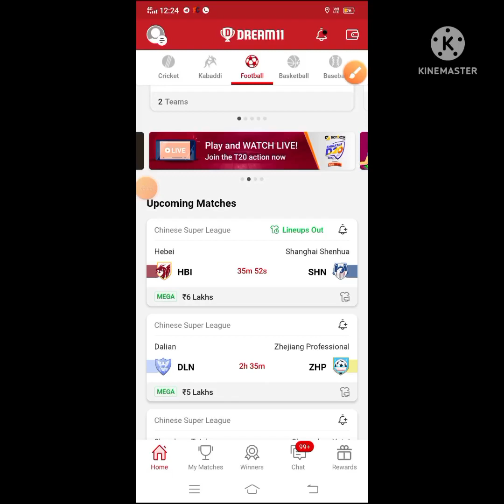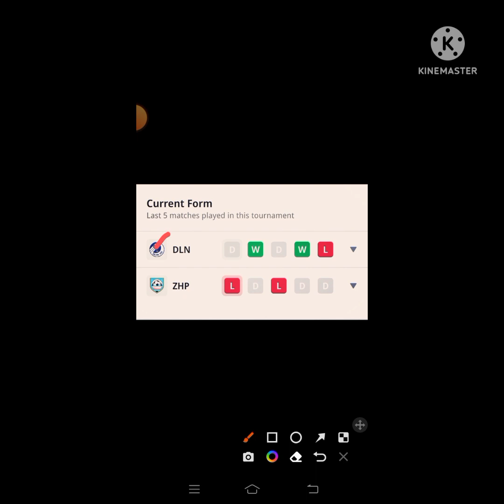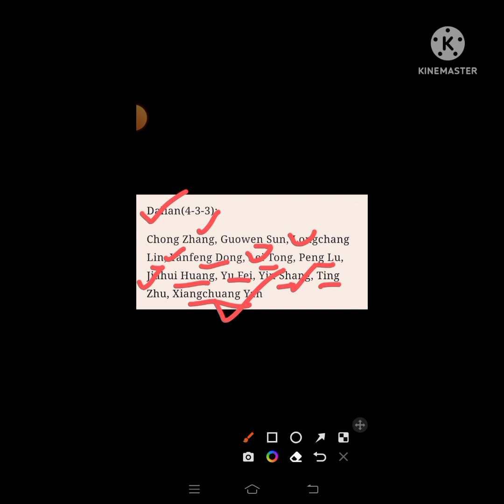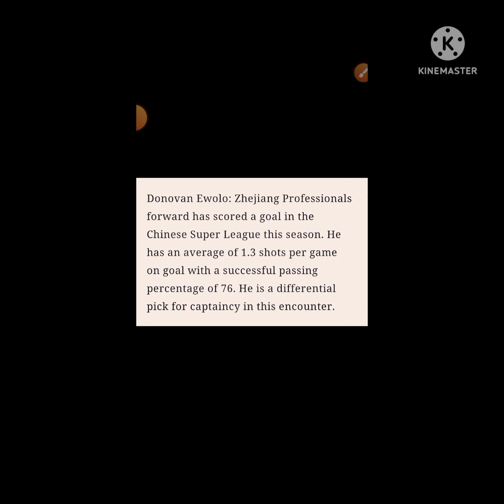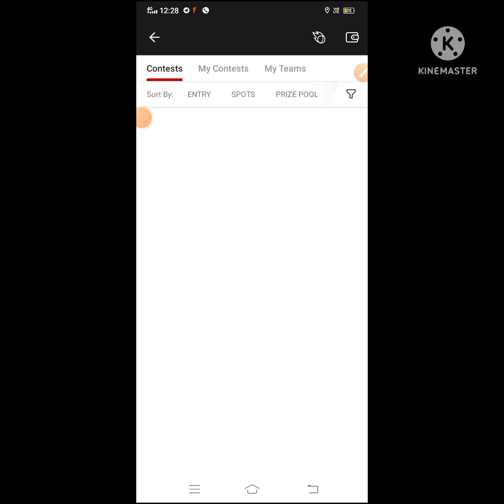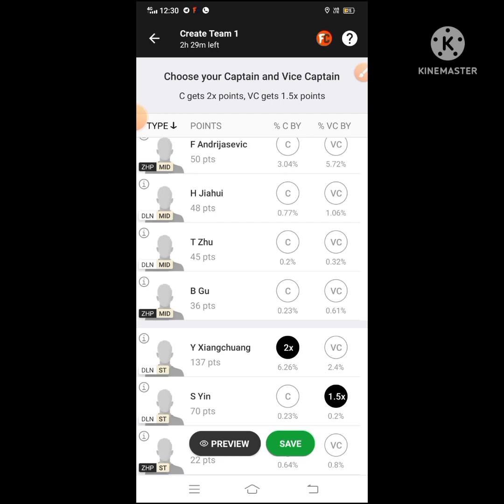DLN vs ZHP Dream11 Football Match || Dalian vs Zhejiang Proffessional || Chinise Super League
🌈***Your Quarries 🌈

dln vs zhp

DLN vs ZHP best playing XI

Grand league team for today's DLN vs ZHP Dream11 football match

Latest news on playing 11 of ZHP

 latest news of playing 11 of DLN

DLN VS ZHP best players

Dream11 chinise super league  playing today

DLN team squad

DLN vs ZHP chinise super league dream 11 15june.2022

 Today dream 11 team playing DLN vs ZHP dream11 football match

DLN vs ZHP

Dalian vs Zhejiang Proffessional